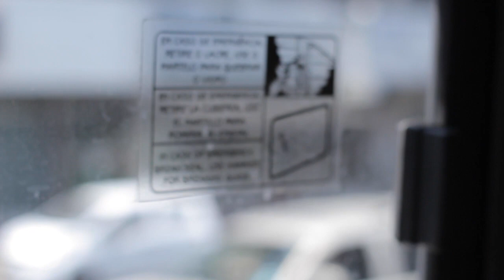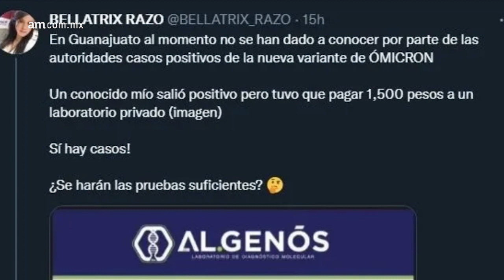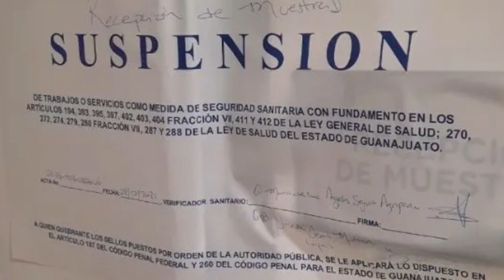¿Llega Omicrón a Guanajuato? + Dicen NO a las peregrinaciones a San Juan de los Lagos por COVID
Este año no habrá peregrinación a la Catedral de San Juan de los Lagos por COVID; además le contamos el chisme de los supuestos casos de Omicrón en Guanajuato y el laboratorio que la regó; y también que en año nuevo la contaminación llegó a niveles gachos; esto y más platicamos en la Oruga del Meme del AM.